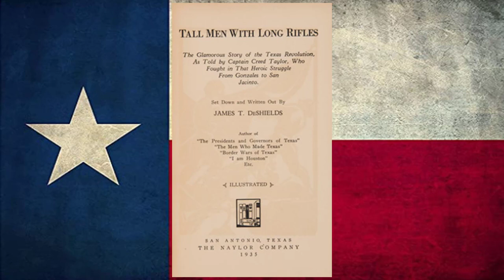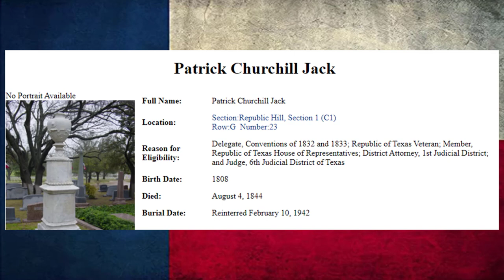Tall Men with Long Rifles: William Travis Arrested for Punishing Mexican Soldier (1831)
In this episode we read a story from "Tall Men with Long Rifles," by Creed Taylor, edited by James T. Deshields.